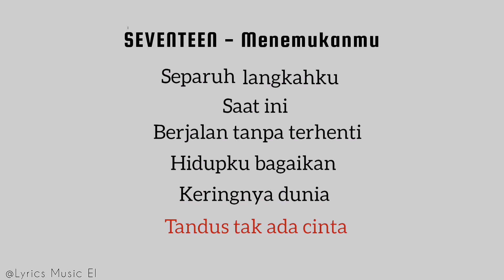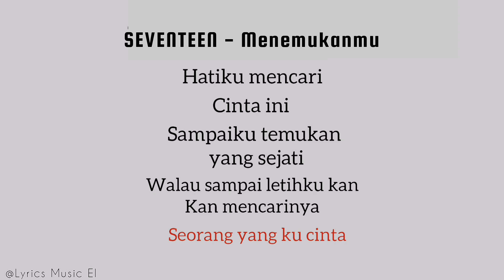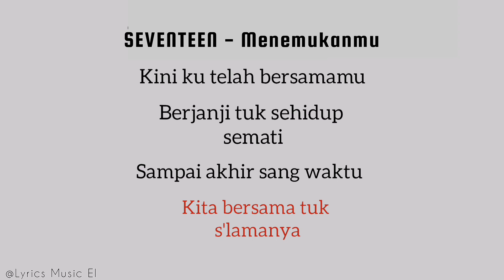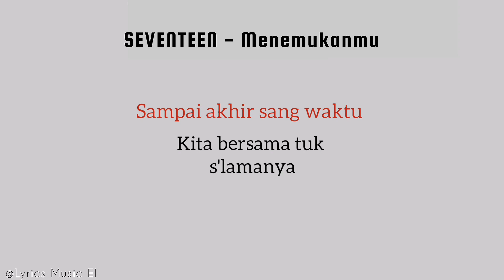Menemukanmu - Seventeen | Lirik Video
Video Tentang :
Seventeen - Menemukanmu (Lirik)

Seventeen - Menemukanmu (Lirik) Adalah Sebuah Lagu Indonesia Yang Dimainkan Oleh Anggota Band Bernama Seventeen, Sedangkan Tujuan Video Diatas Dibuat Untuk Hiburan Semata Atau Mempermudah Seseorang Untuk Mamahami Syair/Lirik Lagu Tersebut.

Terimakasih Atas Kunjungan Anda Di Video Saya Kali Ini, Alangkah Bahagianya Jika Anda Berkenan (LIKE, KOMEN, AND SUBSCRIBE) Dan Jangan Lupa Tekan Loncengnya Agar Tidak Ketinggalan Video Terbaru Dari Saya Jika Saya Upload Video Baru.

Lirik :

Separuh langkahku saat ini
Berjalan tanpa terhenti
Hidupku bagaikan keringnya dunia
Tandus tak ada cinta

Hatiku mencari cinta ini
Sampai kutemukan yang sejati
Walau sampai letih ku 'kan mencarinya
Seorang yang kucinta

O-o-oh
Kini ku menemukanmu
Di ujung waktu ku patah hati
Lelah hati menunggu
Cinta yang selamatkan hidupku

Kini ku t'lah bersamamu
Berjanji 'tuk sehidup semati
Sampai akhir sang waktu
Kita bersama 'tuk selamanya

Oh, oh, oh, o-o-oh

©COPYRIGHT / LICENSING
If Any Procedur/Label/Artist Has An Issue With Any Of The Song Or Pictures Please Send Me An a Email to  And Video Will By Takendown Immediately.